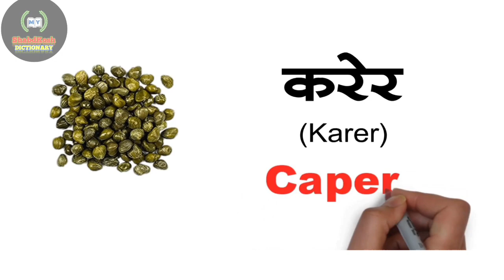रसोई के मसालों के नाम। રસોડામાં વપરાતા મસાલા.kitchen's Spices.Meaning In English.